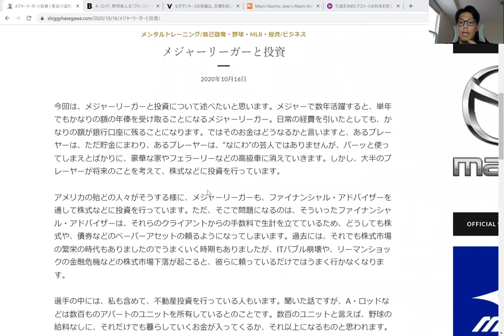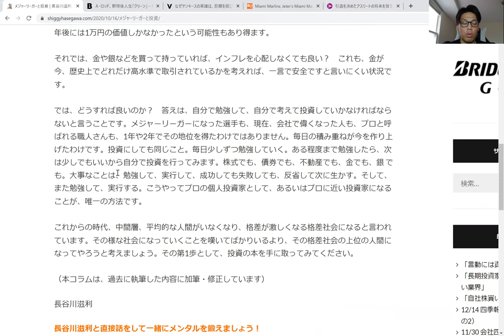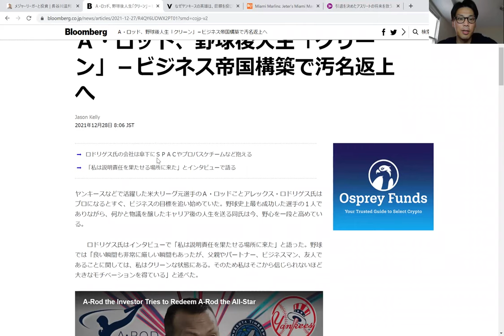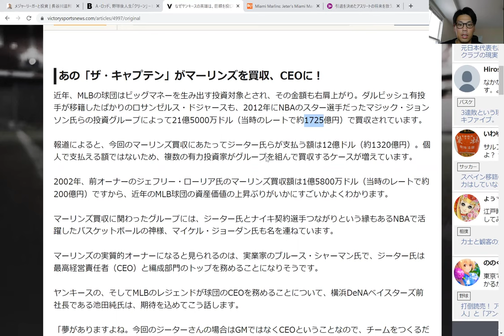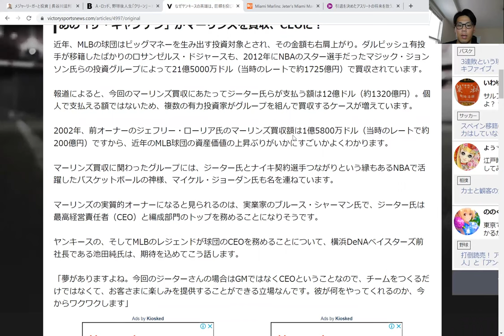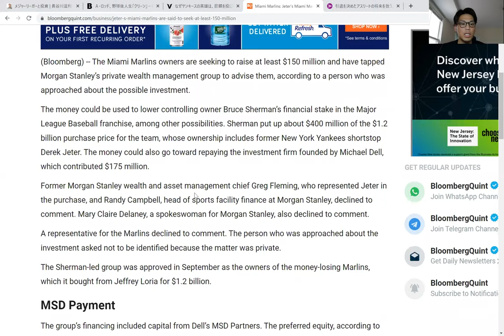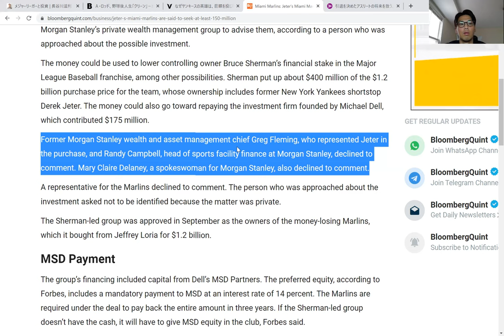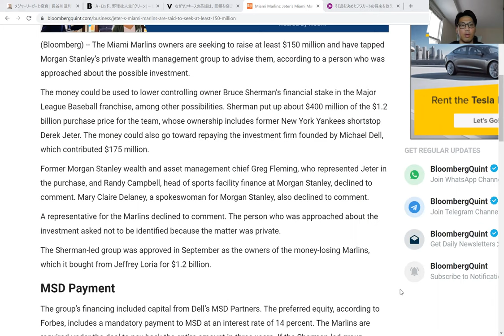【プロスポーツ選手のセカンドキャリア！】プロアスリートも投資、経営を学べ！ビジネスで大成功したA・ロッド、ジーター、長谷川滋利氏のセカンドキャリア！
アルファ・アスリートではスポーツや部活動生の留学、就活、キャリアをサポートします！欧米トップ大学で学ぶことで、あなたもスポーツ・教育のグローバル人材になれる！エッセイ・面接・英語等の出願サポート、全額奨学金、コミカレからの編入、トライアウト、ボスキャリ、海外就活などを徹底的にサポート！まずは無料相談から！